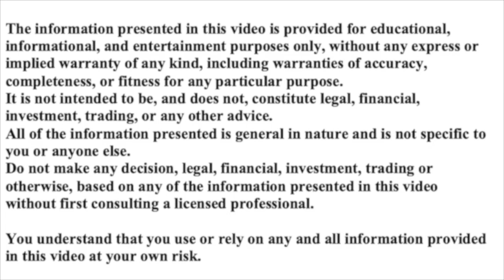THE END OF EUROPE - WITH TOM LUONGO & ALEXANDER MERCOURIS - PART 1 OF 2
THE END OF EUROPE - WITH TOM LUONGO & ALEXANDER MERCOURIS - PART 1 OF 2 @goldgoatsandguns @Alexander Mercouris

I am joined by Tom Luongo (tomluongo.me and Alexander Mercouris (theduran.com) for our latest look at the macro political and economic scene.

I have been running my YouTube channel since April 2017. I post pretty much everyday, focusing on projects I like and am connected to. Many of these are smaller projects, more suited for the smaller investor and for those seeking out the next Solana.  I have a particular interest in privacy focused cryptos some of which I cover regularly.  I also cover new and emerging projects that are part of the COSMOS ecosystem, including: Osmo, Juno, Secret Network, Sentinel etc

CRYPTO RICH
bit coin